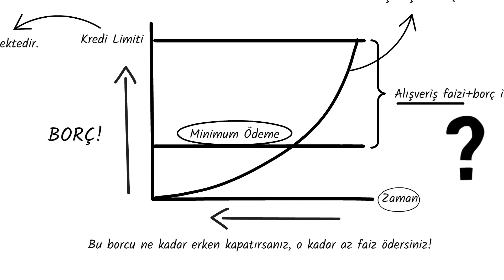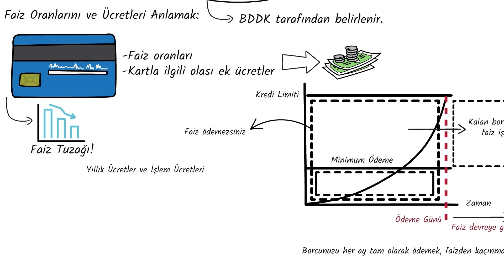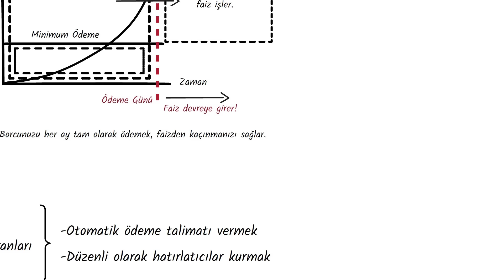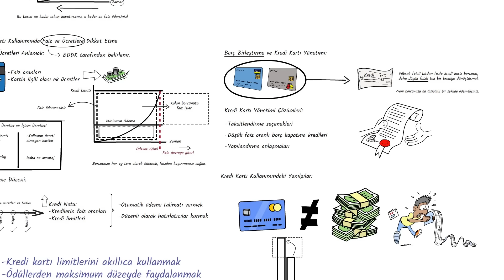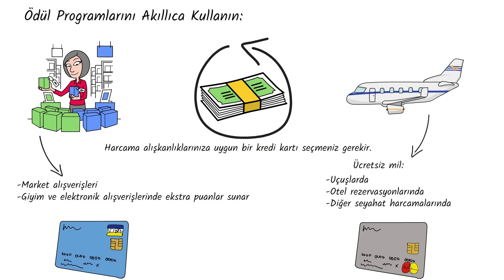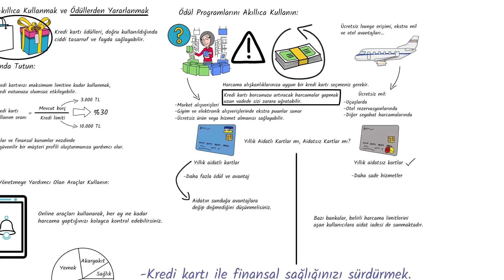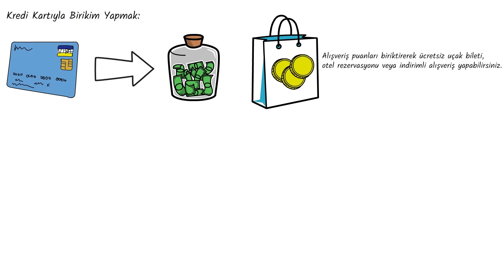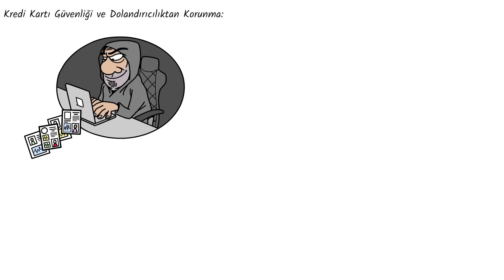Kredi Kartlarını Doğru Kullanmanın Sırları: Finansal Özgürlüğe Adım Atın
0:00 - Giriş
0:46 - 1- Kredi Kartlarının Cazibesi ve Güvenli Kullanımı
2:37 - 2- Kredi Kartı Kullanımında Faiz ve Ücretlere Dikkat Etme
6:10 - 3- Kredi Kartı Limitlerini Akıllıca Kullanmak ve Ödüllerden Yararlanmak
10:15 - 4- Kredi Kartlarını Uzun Vadede Avantajınıza Kullanmak ve Finansal Sağlığınızı Korumak